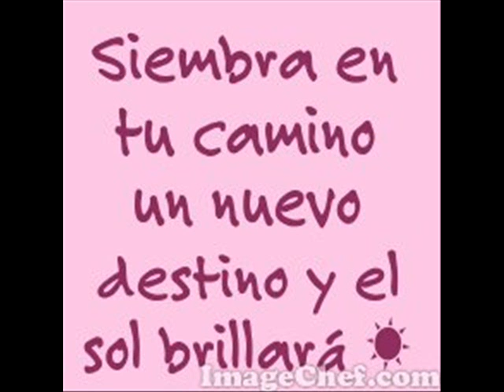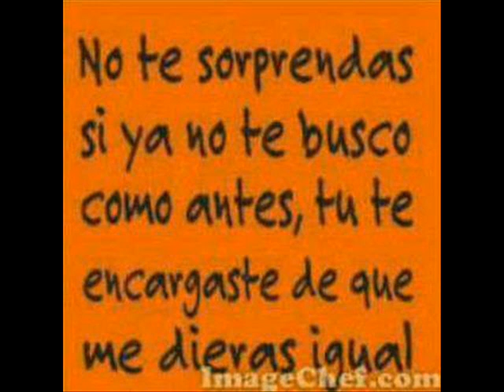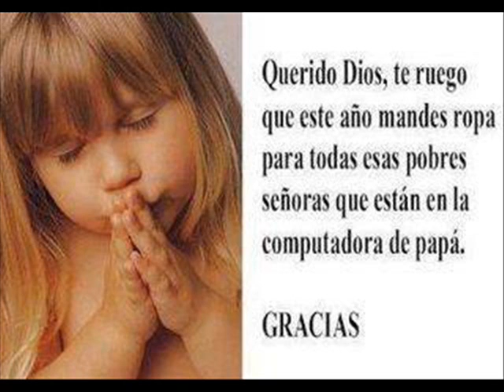CHARLIE ZAA ------ FLOR SIN RETOÑO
MAGOPE

"QUIEN PIENSA LO IMPENSABLE, CONSIGUE LO IMPOSIBLE, HASTA QUE LA REALIDAD HAGA DESPERTAR LOS SUEÑOS Y ASUMIR LOS PENSAMIENTOS NUEVOS".